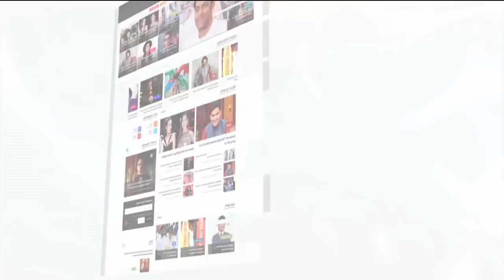निरहुआ करेंगे रवि किशन की फिल्म 'सनकी दरोगा' को रिलीज़ | Anjana Singh | Lehren Bhojpuri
महिलाओ को सम्मान दिलाने के लिए भोजपुरी सूपरस्टार रवि किशन ने एक फिल्म बनायीं है जिसका नाम है 'सनकी दरोगा'| जानिए वीडियो में फिल्म से जुडी कुछ खास बात